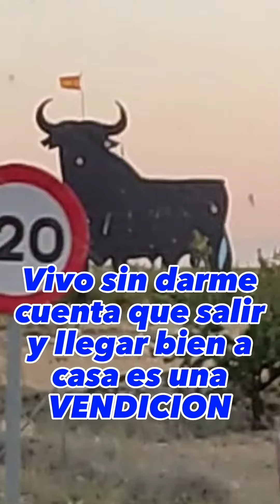Hijo del asfalto 🚛💨💨💨